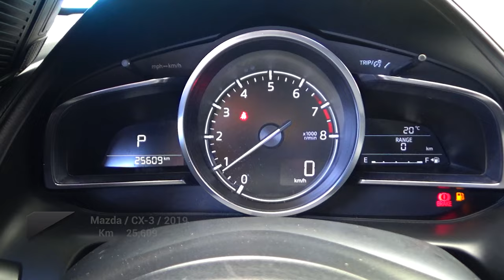Mazda / CX-3 / 2019 - 23460